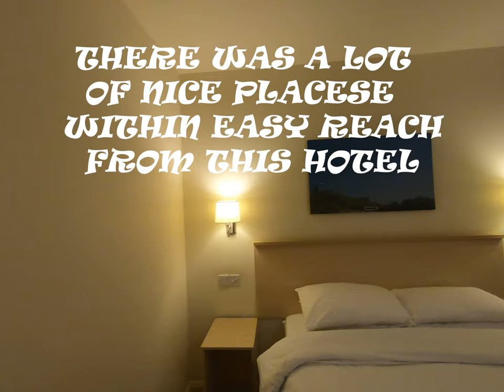Wookey Hole Hotel by land and drone